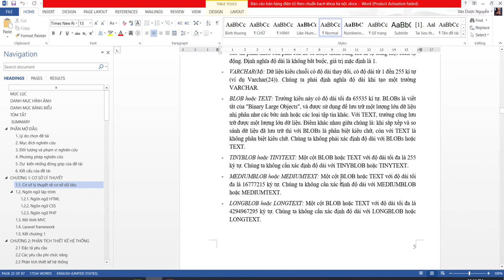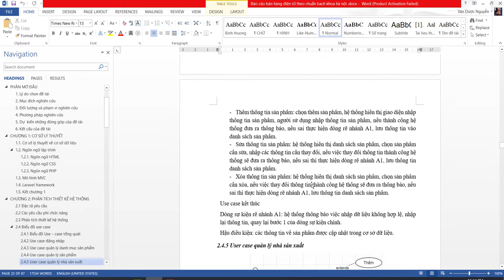Báo cáo phân tích thiết kế website bán hàng điện tử theo chuẩn bách khoa Hà Nội